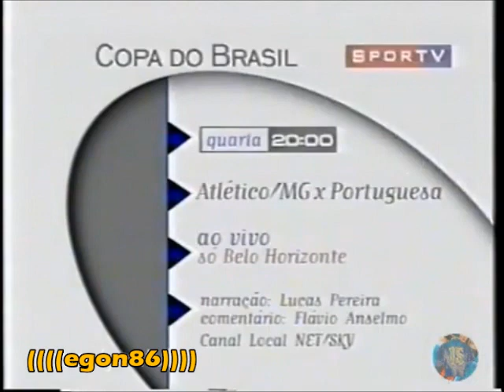Intervalo SporTV - São Paulo x Corinthians - 28/05/2000 (3/3)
Retirado de um vídeo postado pelo canal Amaru, confiram agora uma série de três intervalos comerciais do canal pago SporTV de 28 de maio do ano 2000, exibidos durante a transmissão do primeiro jogo das semifinais do Campeonato Paulista de Futebol daquele ano entre São Paulo e Corinthians no Estádio do Morumbi, numa rara ocasião em que o Tricolor do Morumbi não se fez de cobaia tanto numa semifinal de alguma coisa quanto para o supracitado e auto-aclamado "maior time do mundo", vencendo por 2x1, com narração de Deva Pascovitch (in memorian), comentários de Mário Sérgio Pontes de Paiva (in memorian) e reportagens de Elias Awad e Carlos Lima. Isso na época em que a TV aberta não podia exibir futebol ao vivo aos domingos, só aos sábados por força de contrato. Aproveitem e matem as saudades!

- Chamada "Copa do Brasil: Vasco x Fluminense, Atlético-PR x Cruzeiro, São Paulo x América-RN e Atlético-MG x Portuguesa"
- SportsJá.com
- Editora Globo - Revista Época (vencedor do Grand Prix Clio Awards, o mais disputado prêmio da publicidade internacional)
- Vinheta dos Canais Globosat
- Chamada "Tennis Master Series" (citando o Top Masters de Lisboa que colocou o futuro campeão Gustavo Küerten no topo do ranking da ATP)
- Teaser "Olimpíadas Sydney 2000"
- Volta do Intervalo com Começo do Segundo Tempo